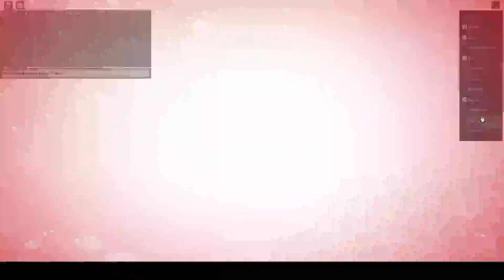pillow fight simulator tournament (my pov)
just if ur interested idk